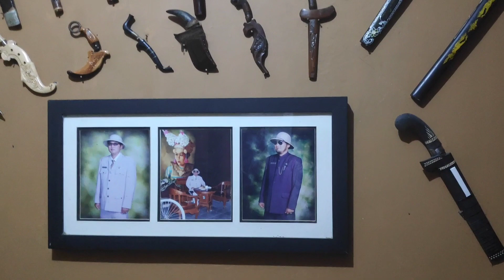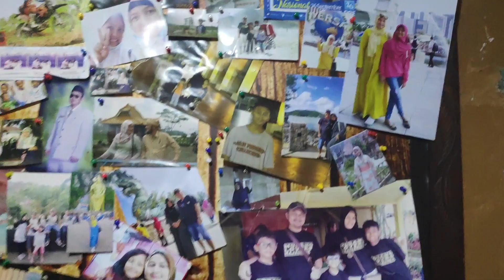Ramadan Hari Ke 17 Di Pagi Hari Saung Jejaka Sunda